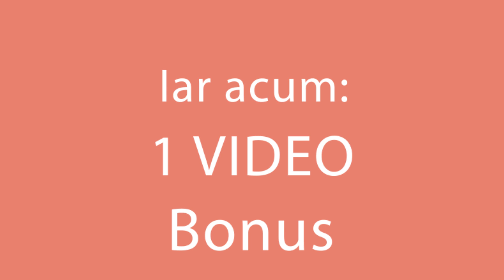Nu ma murdaresc pe maini. Chec cu capsuni cu aluat facut in punga!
Ingrediente:
pentru aluat:
drojdie - 10 g
unt topit - 50 g
zahăr vanilat - 10 g

LA DOSPIT 1 H
căpșune - 12 buc
LA DOSPIT  20 minute
zahăr - 25 g
fulgi de migdale - 30 g
Dimensiunea tavei 20 X 28 cm
LA CUPTOR 180 °C/30 minute